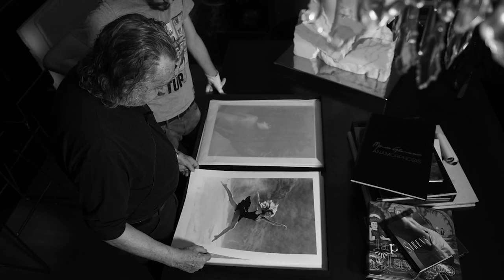Teaser Documentary Marco Glaviano